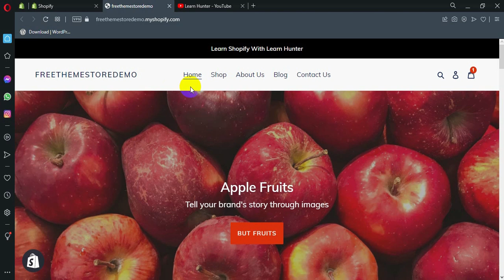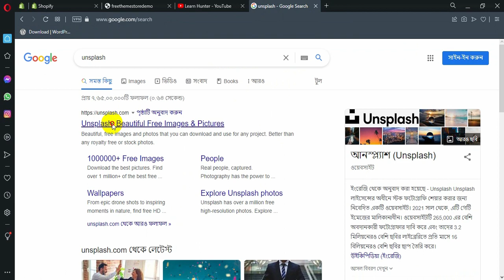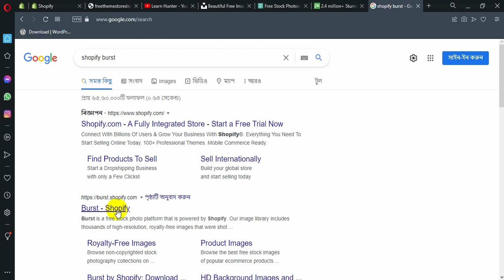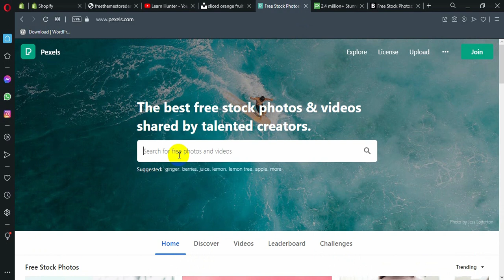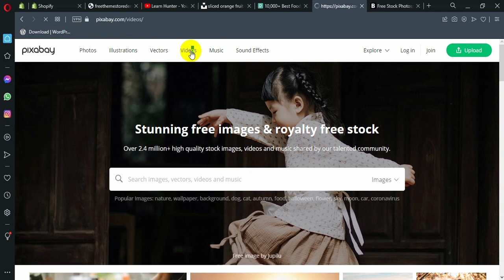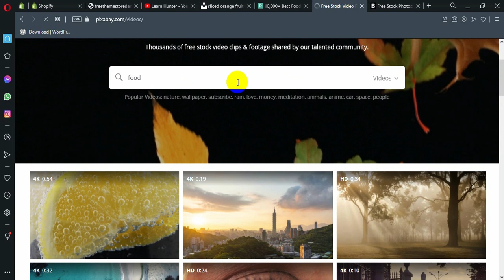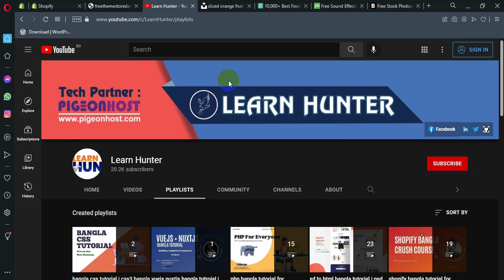24 Find Stock Images For Store Design & Practice | Step by Step Guidelines For Beginners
What we are going to learn in this Shopify Settings Tutorial?
In this Shopify Settings Tutorial we are going to discuss about Shopify Settings Essentials.

This step by step shopify crush course is for complete beginners in bangla language. In this video we are going to cover all the basic concepts about shopify.

What we are going to learn in this shopify video and playlist ?

In this playlist we are going to learn Shopify  from beginner to advanced level in bangla language. You must need to know HTML,CSS before continue to learn this series. This bangla Shopify tutorial series is best for anyone who want to learn or build their career with Shopify and Freelancing. We have mainly focused on Shopify Core Concept in this whole playlist. Some of the Core Shopify topics that are going to covered in this sereis is Shopify Account Creation, Shopify Dashboard, Shopify Product Creation, Shopify Collection Creation, Shopify Coupon Creation etc. And finally we will develop a completely custom theme using liquid . So Please Stay With us and Keep Learning.